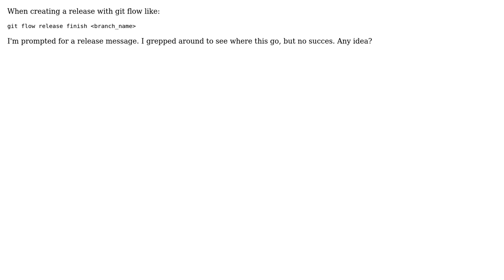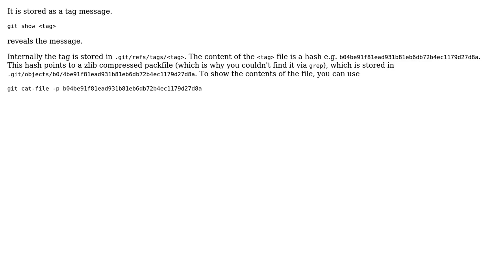Software Engineering: Where does the git flow release message go?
With thanks & praise to God, and with thanks to the many people who have made this project possible! You are responsible for your own actions.